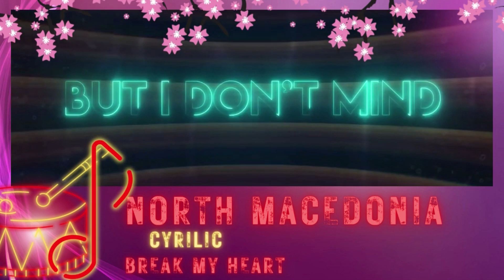NNSC 9 - Sneak Peek 4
Hi!

It is now time for the fourth sneak peek of NNSC 9! The songs will be revealed in country alphabetical order. We will know 32/40 songs after the premiere. There are five sneak peeks in total

Entries Revealed in this Video:
Morocco - Joona M
Netherlands - BlackWhite
New Zealand - Hejzr
North Macedonia - ESC Waffle
Norway - Maria Laura
Poland - Sigma M
Portugal - Anna Nowosad
Romania - treasurejhoy galupo